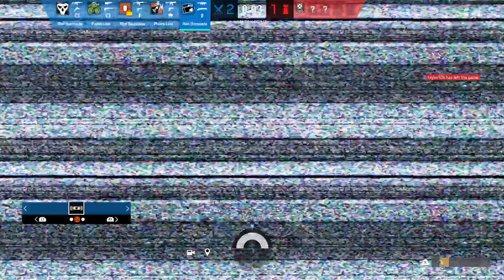Easy lul 2 game